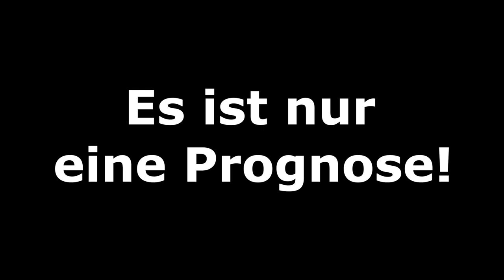[PS5] FIFA 22: Spieltag 23 l Bundesliga 2021/2022 I Prognose l Deutsch [FULL HD]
00:00 Intro
00:37 1.FSV Mainz 05 - Bayer 04 Leverkusen
03:28 VfL Wolfsburg - TSG 1899 Hoffenheim
06:24 VfB Stuttgart - VfL Bochum
09:24 FC Augsburg - SC Freiburg
11:41 DSC Arminia Bielefeld - 1.FC Union Berlin
14:12 1.FC Köln - SG Eintracht Frankfurt
17:25 FC Bayern München - SpVgg Greuther Fürth
20:36 Borussia Dortmund - Borussia M´gladbach
23:56 Hertha BSC - RB Leipzig
26:24 Ergebnisse und Tabelle